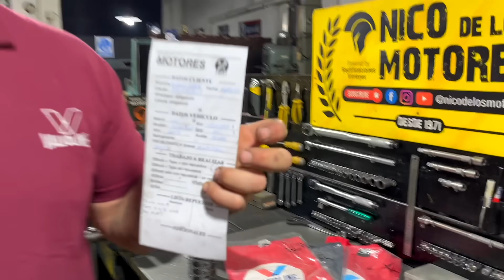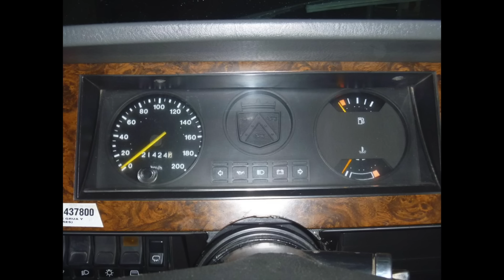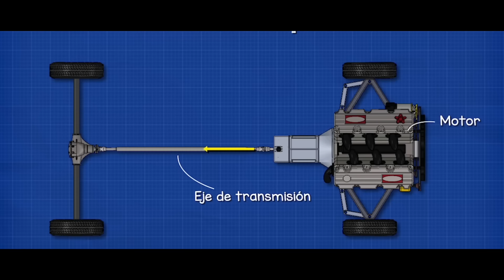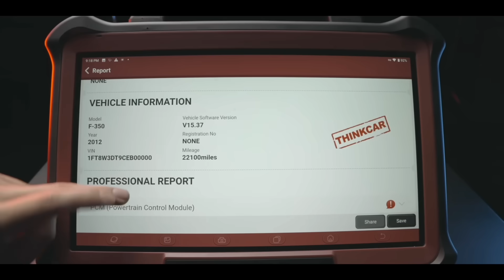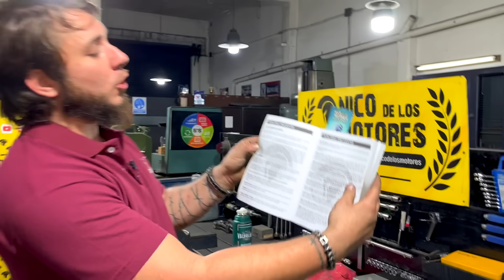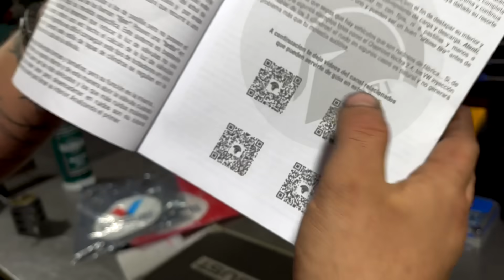BAJAR KILOMETROS - INEVITABLE....